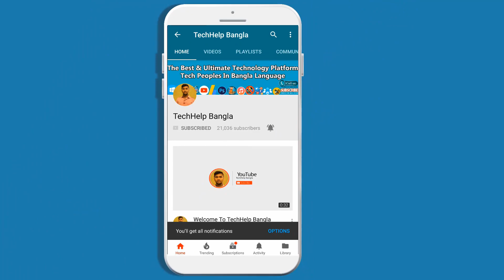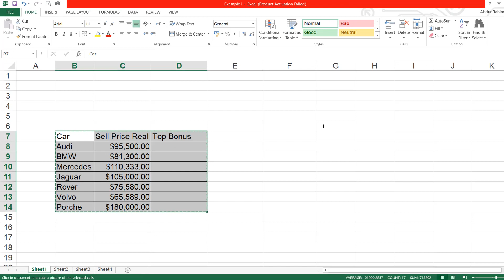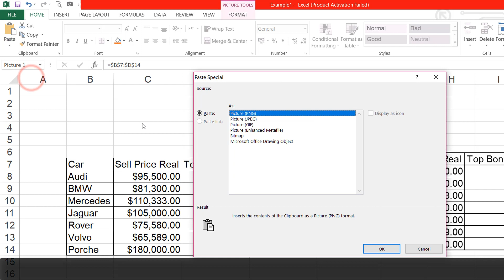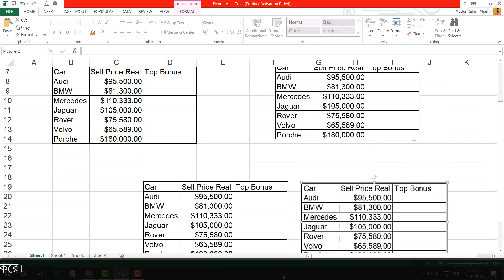Add Camera to Take a Picture of Excel Data - Microsoft Excel Bangla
In this video i am going to share with you Add Camera to Take a Picture of Excel Data.